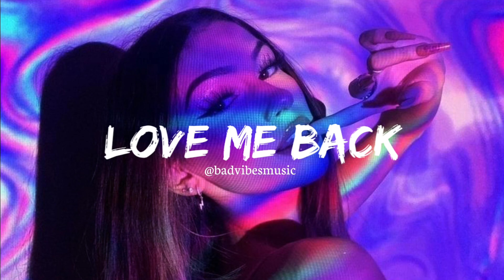Trinidad Cardona - Love Me Back ( Slowed and Reverb )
Song🎵

Best headphones 🎧

Sony wh-1000xm4
Sennheiser hd 560s
Jbl tune 750btnc

Lyrics :-

Alright, why'd she gotta lie straight to my face?
Tell me you want me and then don't stay

Playing what you got when you need, baby
(Oh, Oh)

I give you all my lovin', girl
And then you run away (Ahh-Ooh)

Alright, if you gon' ask then yeah I'm fine
When we both know, you stealing my line

(Oh, Oh)

You know I don't like when you tease